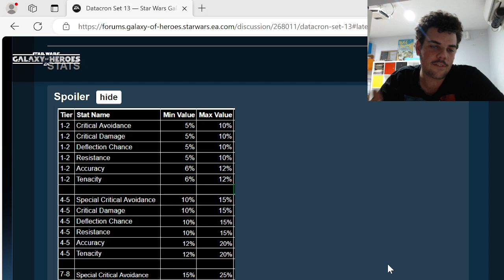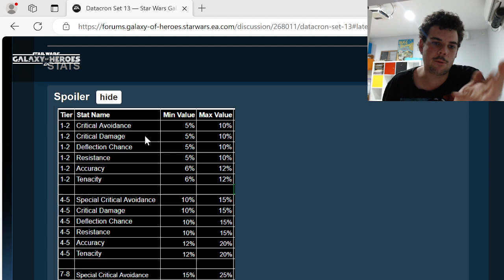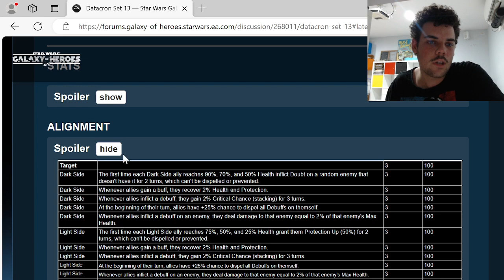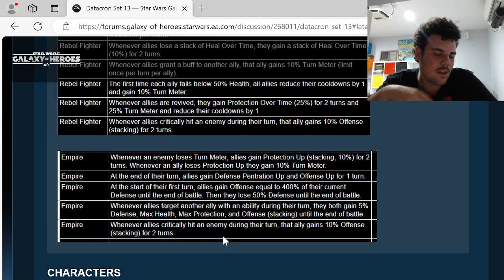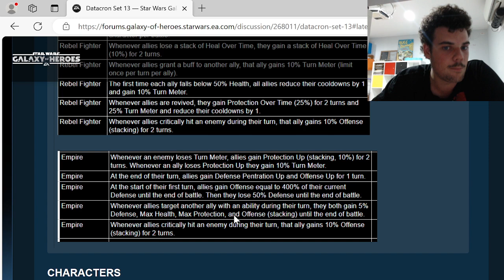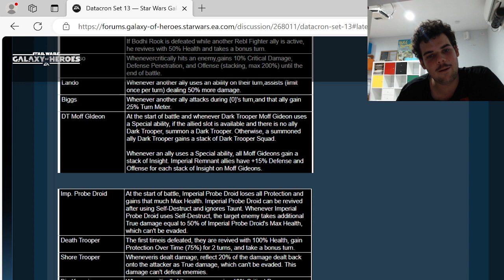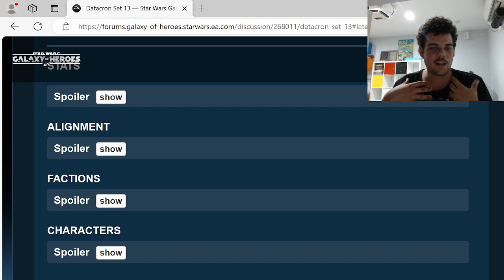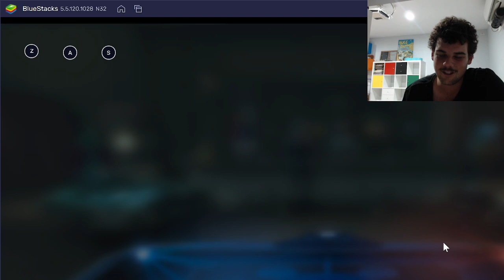DC set 13 revealed!! swgoh explained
this decribes the impact set 13 will have on the thrawn counter, i discuss the veers and range as the 5th instead of shore at the end of the video... enjoy !